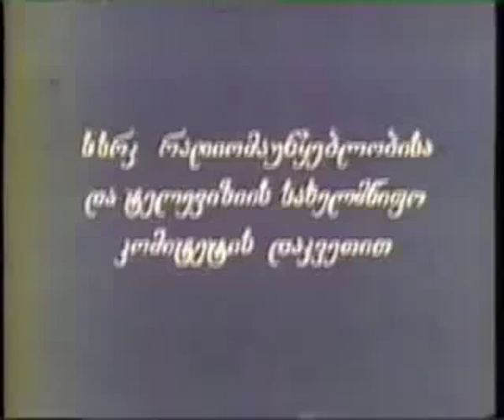ყველაზე სწრაფები მსოფლიოში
ყველაზე სწრაფები მსოფლიოში, ანეკდოტებისა და მხიარული ამბების კრებული საქართველოს კოლორიტული კუთხის, რაჭის მკვიდრთა შესახებ, რომელთა შენელებული ტემპერამენტი საქვეყნოდ არის ცნობილი.

დამდგმელი რეჟისორი: გიორგი (გია) მატარაძე
სცენარის ავტორები: ამირან ჭიჭინაძე, გიორგი (გია) მატარაძე
დამდგმელი ოპერატორი: ლერი მაჩაიძე
დამდგმელი მხატვარი: გიორგი (გოგი) მიქელაძე
კომპოზიტორი: გომარ სიხარულიძე
ხმის ოპერატორი: გურამ გოგუა
მემონტაჟე: გულნარა ომაძე
მონაწილეობენ: რამაზ გიორგობიანი (წამყვანი), ზურაბ ქაფიანიძე, გივი ბერიკაშვილი, ტრისტან სარალიძე, შოთა სხირტლაძე, ამირან ბუაძე, ზაზა ქაშიბაძე, ნესტან შარია, გივი (გურამ) ფირცხალავა, მარინა კახიანი, ზაქრო (ზაზა) კოლელიშვილი, ვაჟა ფირცხალაიშვილი, ბერდია ინწკირველი, აკაკი ხიდაშელი, დ. გაგნიძე, ზურაბ სტურუა, ივანე საყვარელიძე, ვახტანგ თანდილაშვილი, ელდარ სახლთხუციშვილი, გურამ გოგუა, მალხაზ ალავიძე, ვახტანგ მატარაძე-ჩელთისპირელი, ლაშა ცინცაძე

Director: Giorgi (Gia) Mataradze
Screenplays: Amiran Chichinadze, Giorgi (Gia) Mataradze
Director of Photography: Leri Machaidze
Production Design: Giorgi (Gogi) Miqeladze
Sound: Guram Gogua
Editing: Gulnara Omadze
Cast: Ramaz Giorgobiani, Zurab Qapianidze, Givi Berikashvili, Tristan Saralidze, Shota Skhirtladze, Amiran Buadze, Zaza Qashibadze, Nestan Sharia, Givi (Guram) Pirtskhalava, Marina Kakhiani, Zaqro (Zaza) Kolelishvili, Vaja Pirtskhalaishvili, Berdia Intskirveli, Akaki Khidasheli, D. Gagnidze, Zurab Sturua, Ivane Sakvarelidze, Vakhtang Tandilashvili, Eldar Sakhltkhutsishvili, Guram Gogua, Malkhaz Alavidze, Vakhtang Mataradze-Cheltispireli, Lasha Tsintsadze